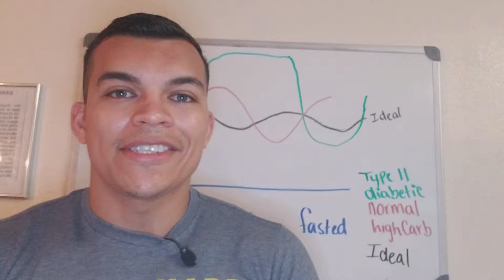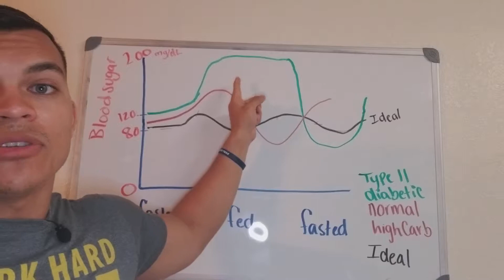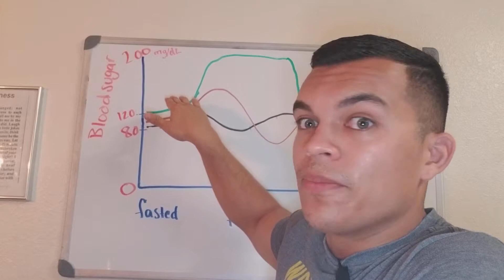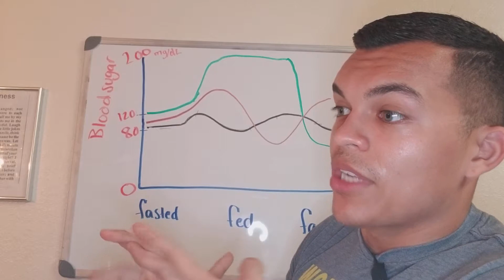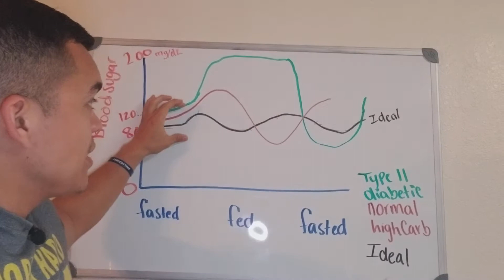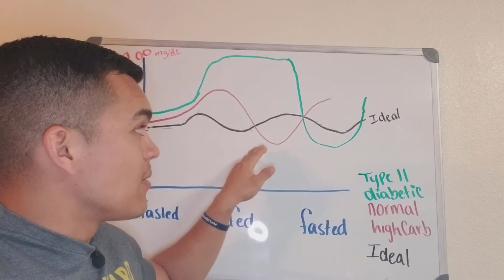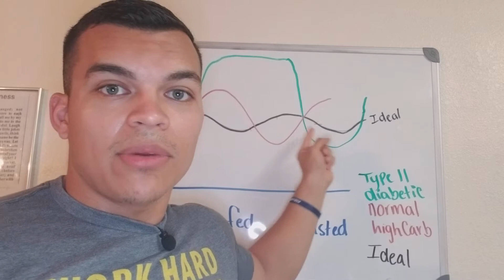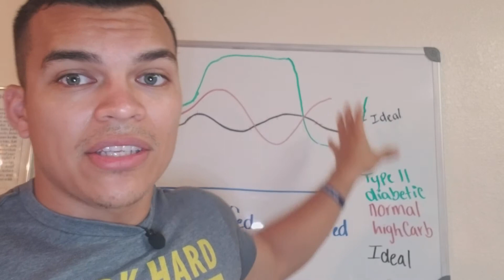How To Stabilize your Blood Sugar And Fix Your Energy Easily...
Tapiafitness.com